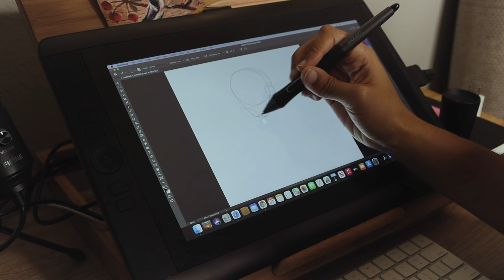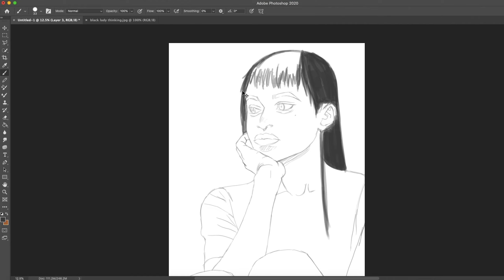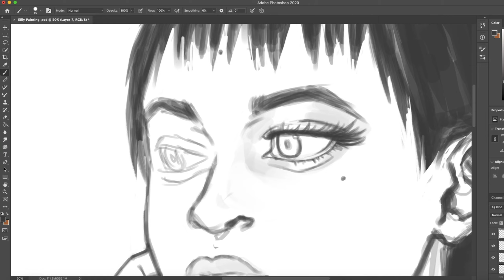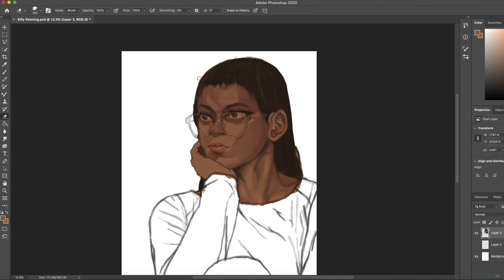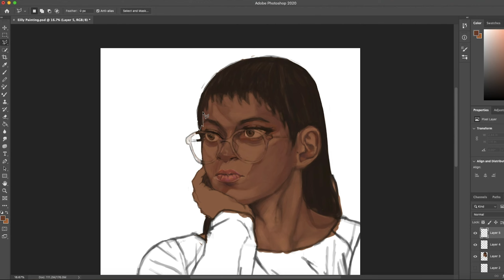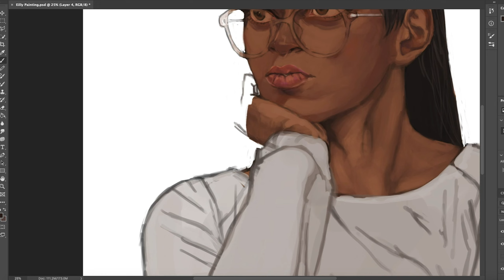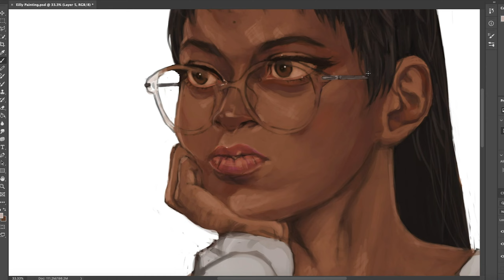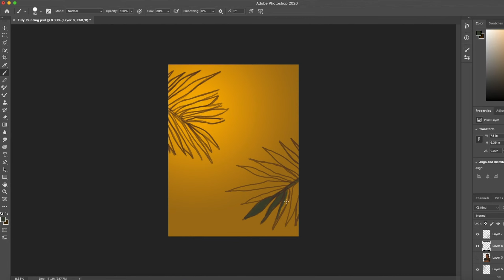I left the military and found passion again | Paint with me (Speedpaint storytime)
This painting was the first REAL painting I've done in years, and in this video, I'll be explaining why that was the case and how I was able to get back into my groove.
Let me know down in the comments if you ran into a similar situation and what you did to find inspiration!